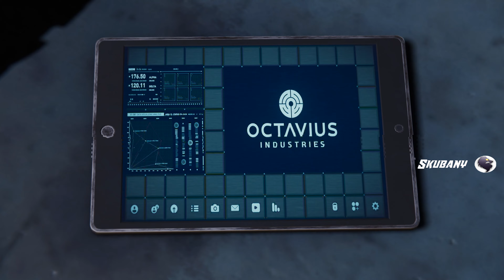Marvel's Spider-Man Remastered PC - Gameplay Walkthrough 4K - A Fresh Start (No Commentary)